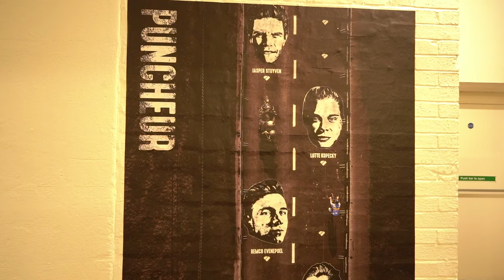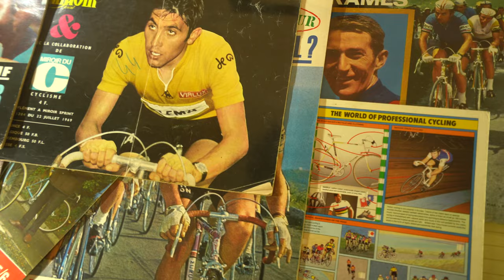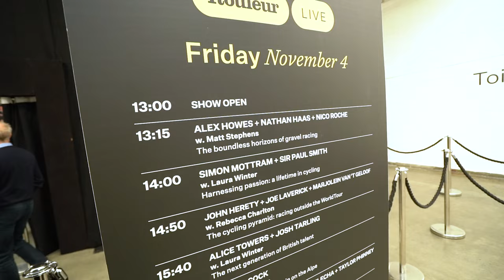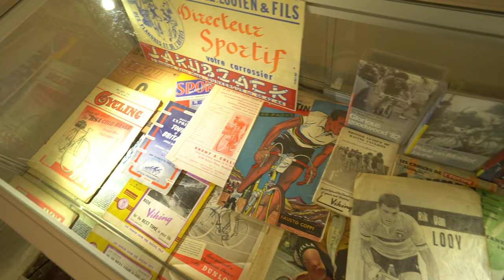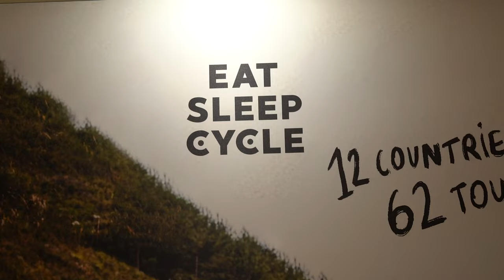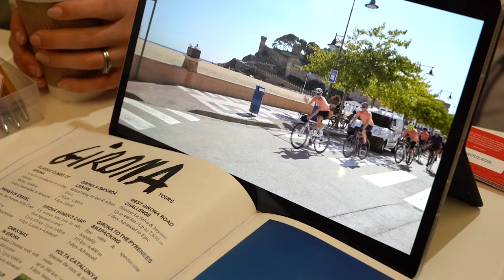The Real Rouleur Live 2022